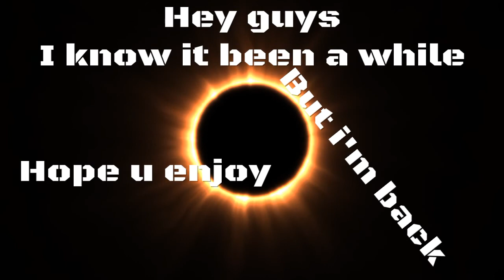Epic (Win/Fail) comp #1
I know this video is short they will get longer as i progress through the series.